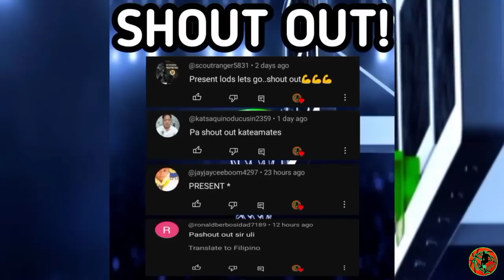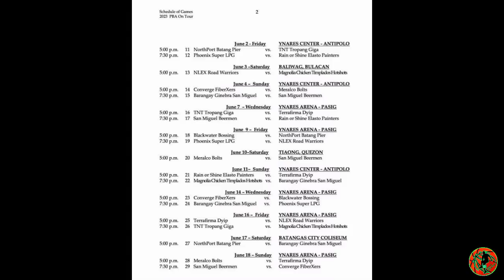Pasabog na BAGONG PLAYER ng GINEBRA ngayong Season ng PBA! Goodnews PBA is BACK! ngayong May 21!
Dagger 3! ni RENZ ABANDO may kasamang Foul! kinabiliban! TALO NA KGC, NANALO PA! May GAME 7 pa!